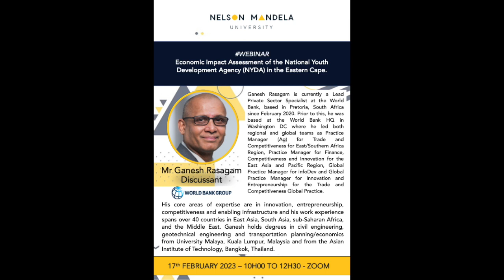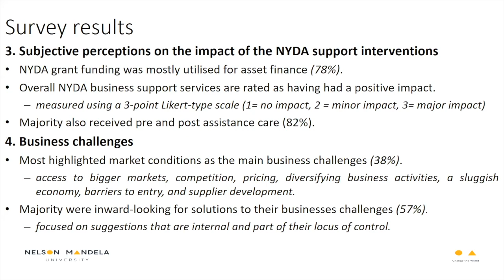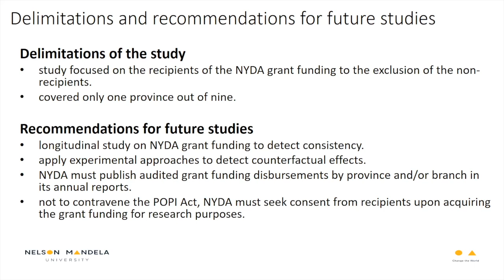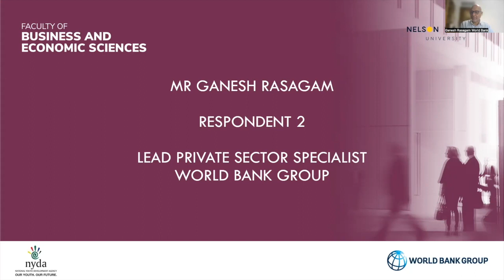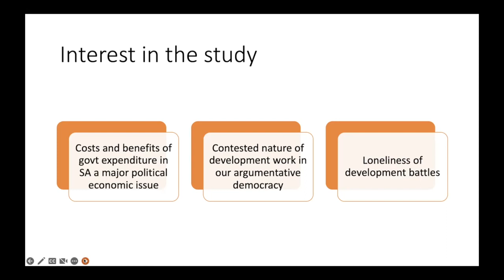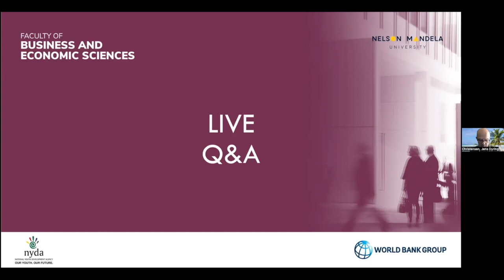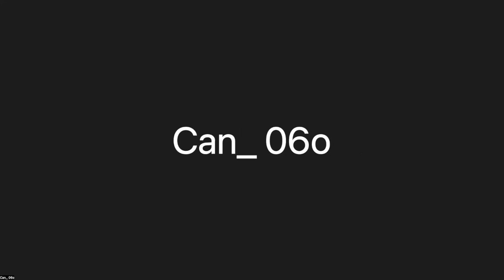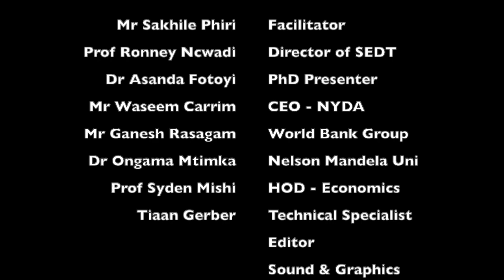Dr Asanda Fotoyi presents 'Economic Impact Assessment of the NYDA grant funding in the Eastern Cape’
Dr Asanda Fotoyi presents her PhD findings on the topic of youth entrepreneurship focusing on the effectiveness of the NYDA grant funding in supporting youth businesses.